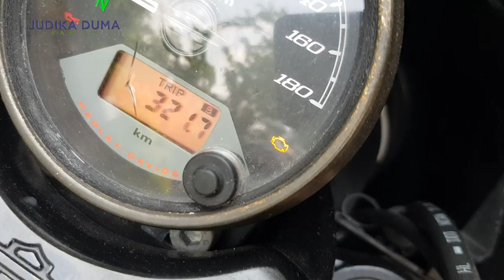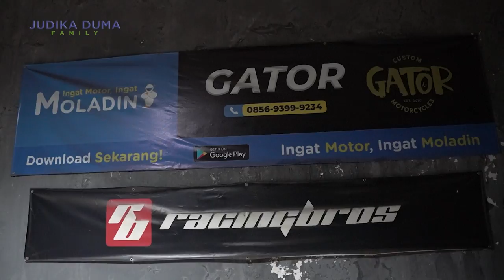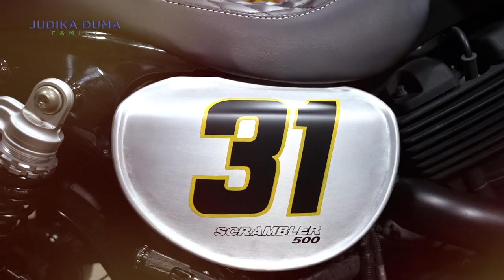Judika Custom HARLEY DAVIDSON Street 500. Cocok ga ya jadi Scrambler? Abis berapa??